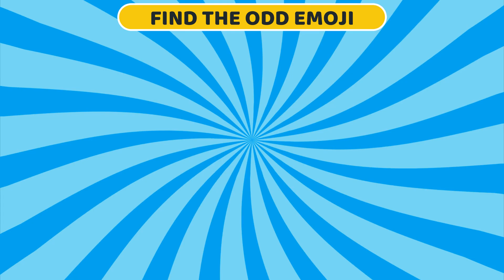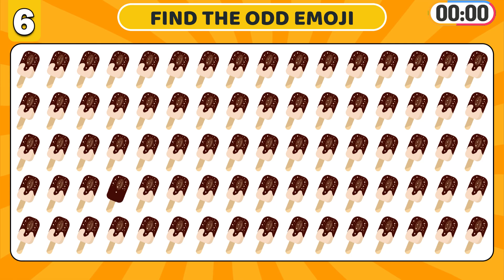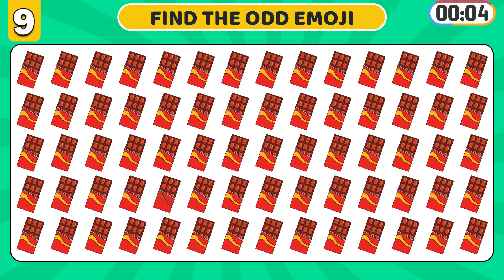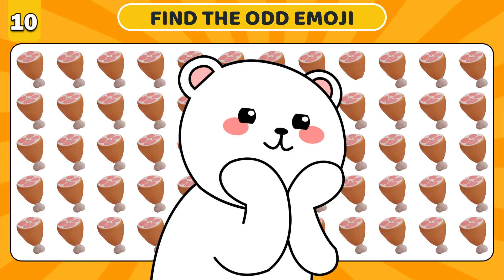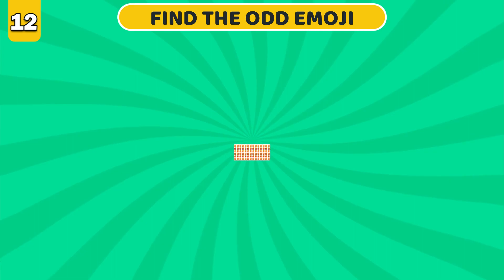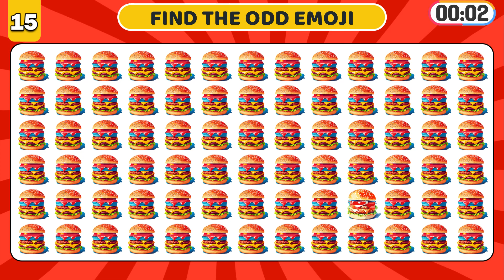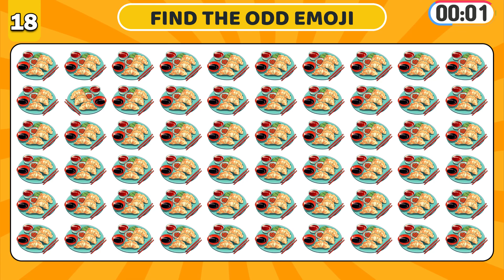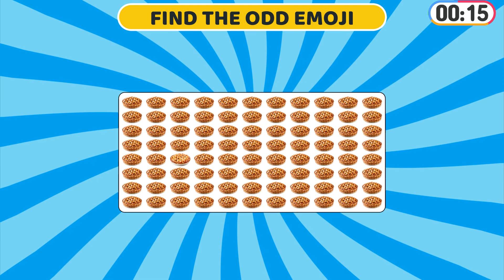Can You Find The ODD Emoji Out | How Good Are Your Eyes | Prove Your Visual Acuity | PedaGogy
Can You Find The ODD Emoji Out | How Good Are Your Eyes